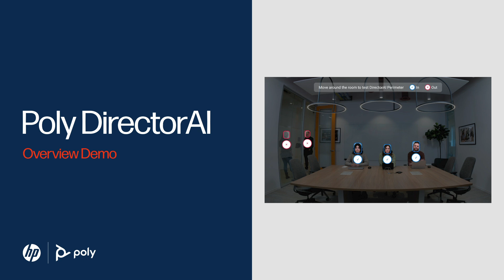Poly DirectorAI Overview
Poly DirectorAI, smart camera technology, improves the video-conferencing experience. By using advanced AI and machine learning, Poly DirectorAI elevates video conferencing through an array of camera framing and tracking modes that enhance meetings by better capturing human expression and body language.